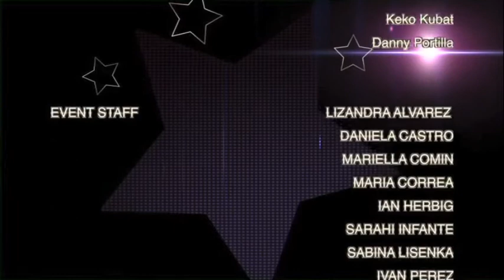BarrioActivo @ The Ultimate Miami Band